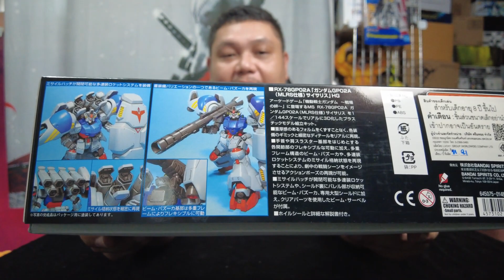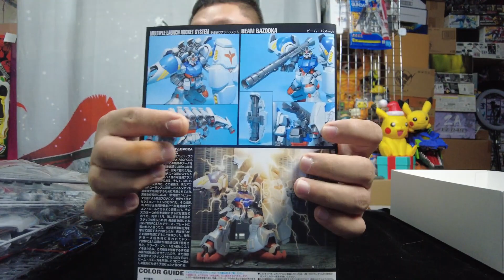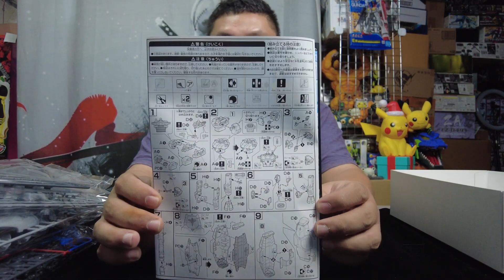โมเก่าน่าเก็บ !! ต่อดิบ HG Gundam GP02A Type MLRS โมเก่าปี 2007.